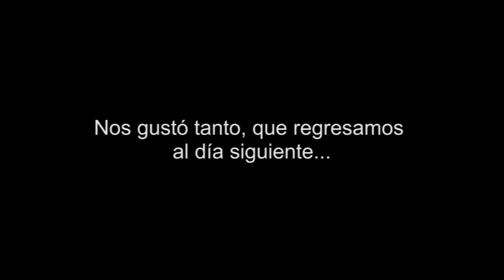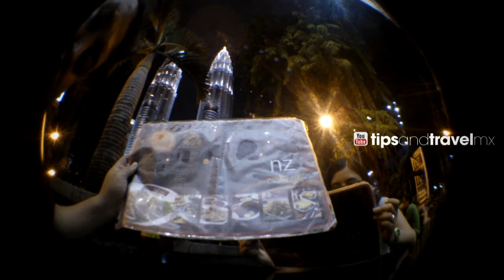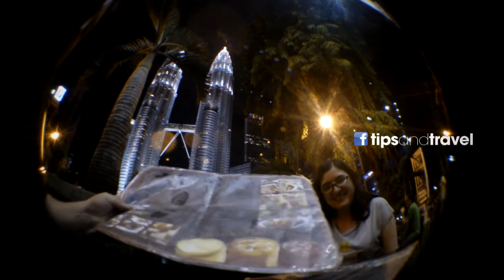Cena en Kuala Lumpur, frente a Torres Petronas